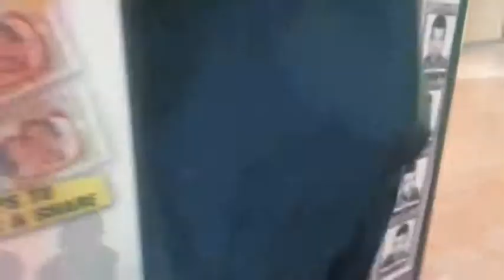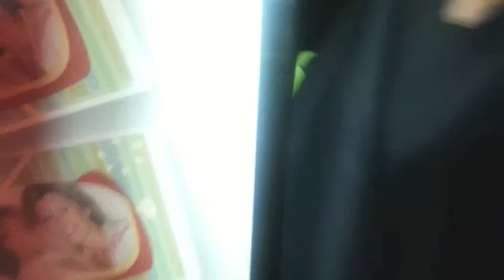giovanna chui 20140101 w matt